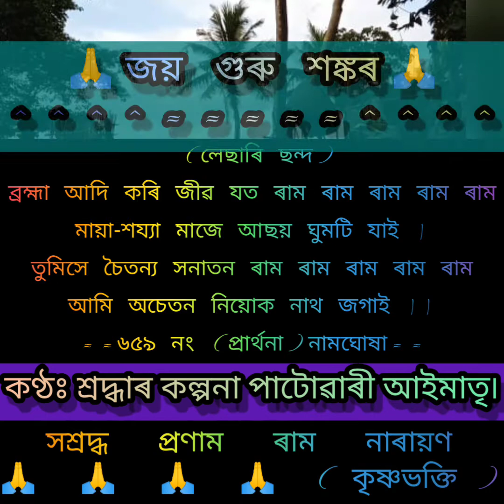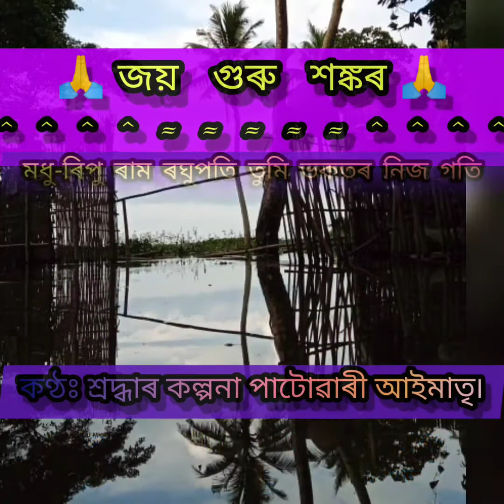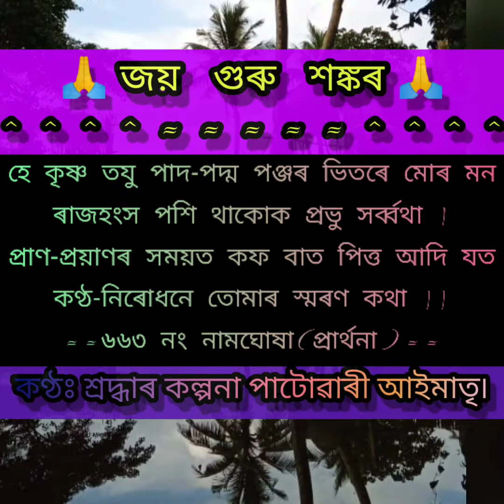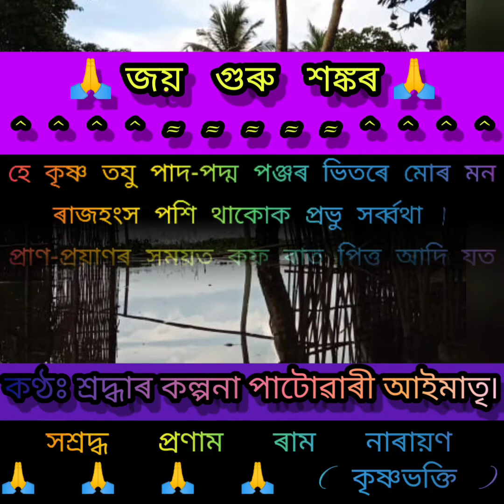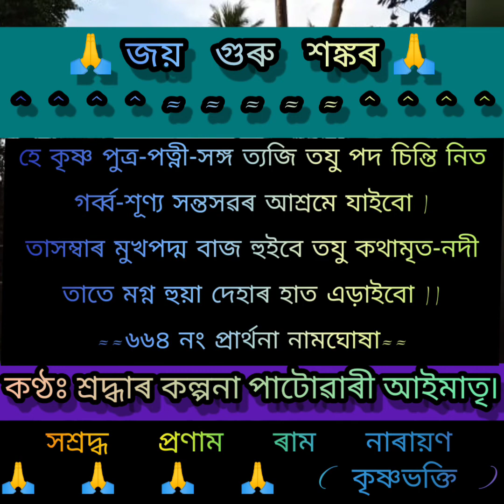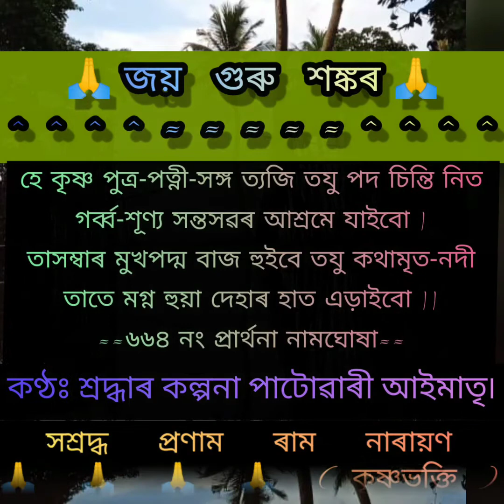প্ৰাৰ্থনাঃ ব্ৰক্ষ্মা আদি কৰি জীৱ যত ৰাম ৰাম ৰাম ৰাম ৰাম……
কণ্ঠঃ সুকণ্ঠী শিল্পী শ্ৰদ্ধাৰ কল্পনা পাটোৱাৰী আই৷